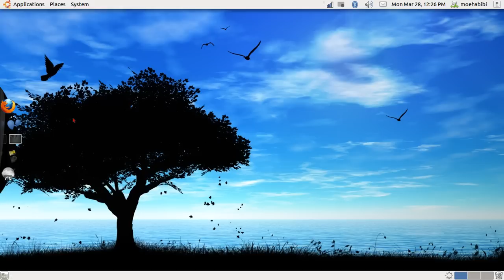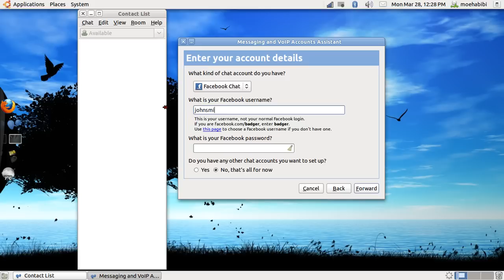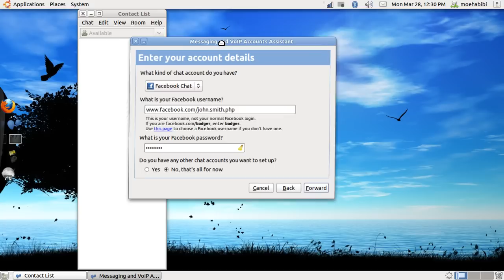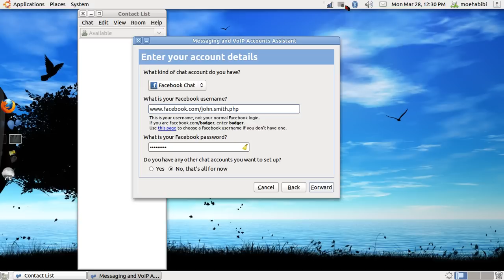Howto Setup Facebook on Empathy (Ubuntu 10.10)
My first video, on how to set up facebook on empathy client(which is the default IM client for ubuntu 10.10).